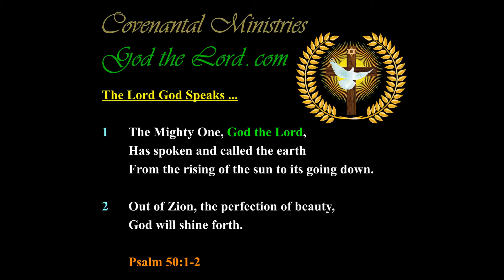Judah, of Israel, Should Come Back to the Lord God …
Published … for Thursday, the 16th of  November 2017.

397.05---b.01